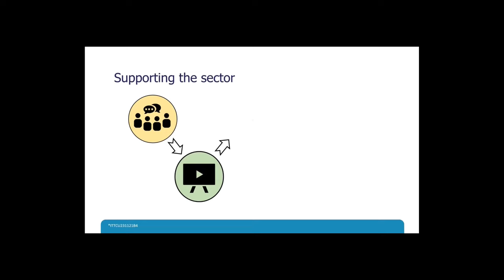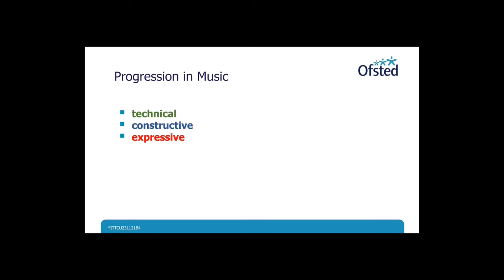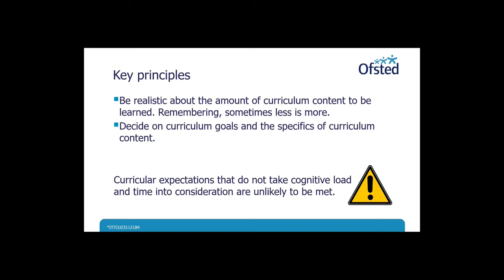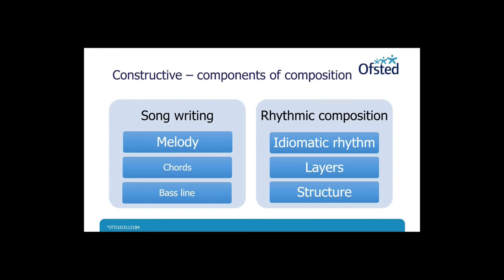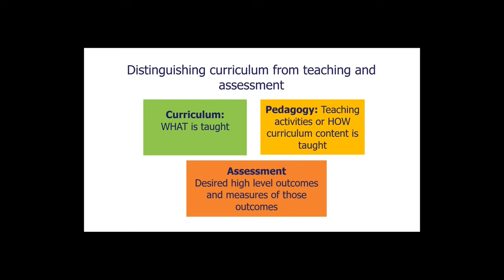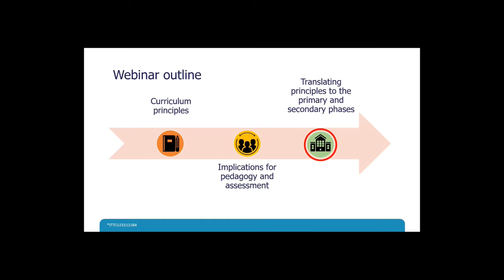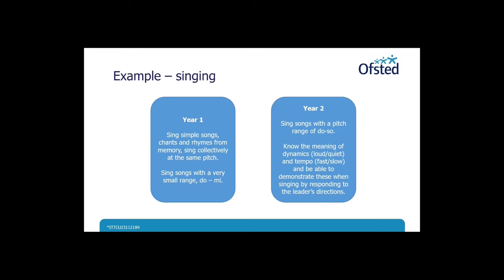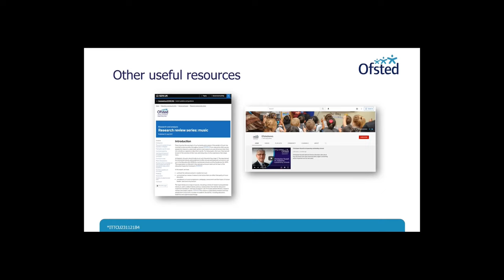Music | Subject curriculum insights for primary and secondary teachers and leaders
This music webinar explains what it means to get better in the subject. This is based on the conception of quality set out in the music research review. It includes separate sections on primary and secondary.

The key principles are drawn from research that aligns with the evidence underpinning the education inspection framework (EIF).

Watch this video for insights into how you can consider what the principles might mean for your curriculums.

Contents:
00:00 Introduction
03:31 Music principles
32:11 Implications for pedagogy and assessment
42: 18 Translating principles in primary and secondary phases: introduction
46:05 Translating principles: early years
47:13 Translating principles: primary
52:28 Translating principles: secondary